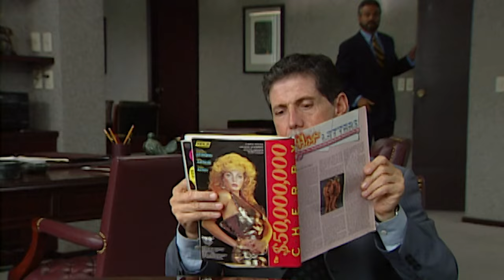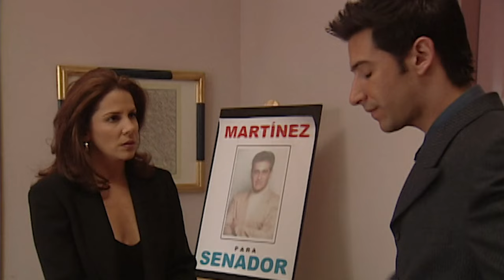La Vida en el Espejo | Capítulo 44 | ¡Eugenio y Paula pasan la noche juntos!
Santiago e Isabel han estado casados por 25 años, ella es una exitosa profesionista y él, un dedicado padre de tres. En el trabajo, Isabel conoce a Eduardo, un apuesto joven con el cual tiene una apasionante relación amorosa. Julio, amigo intimo de la familia le revela a Santiago de la evidente infidelidad de su esposa. Santiago por no perder la unión familiar, intenta recuperar el amor de su mujer.